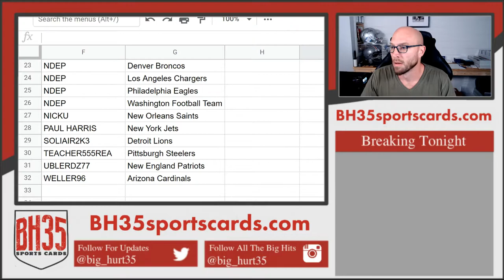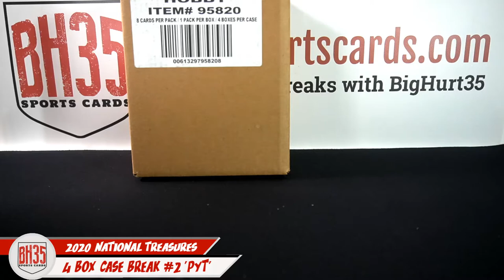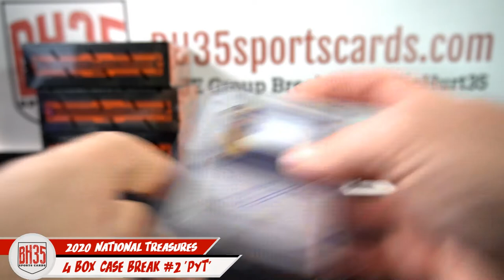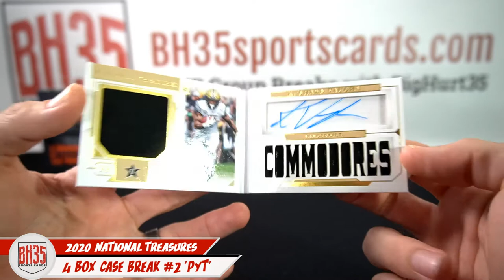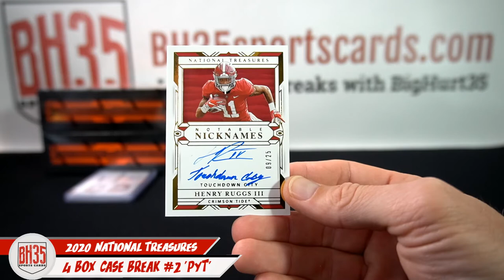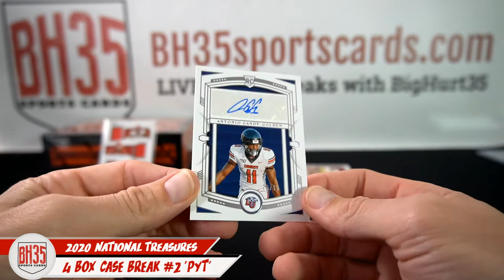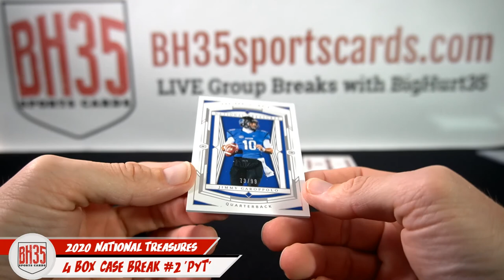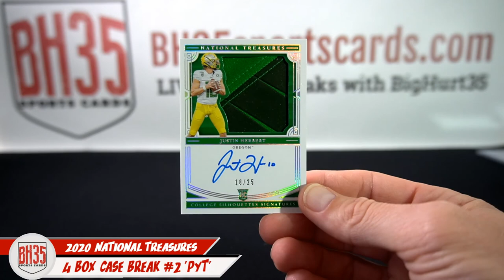2020 National Treasures Collegiate Football | 4 Box Case Break #2 Pick Your Teams